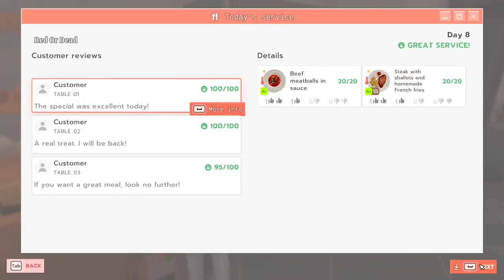🍅🍗ROCKING THE HOTPLATE | CHEF'S LIFE: A RESTAURANT SIMULATOR | EPISODE 10 | LETS PLAY🍗🍅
Welcome to my Chef Life: A Restaurant Simulator series.